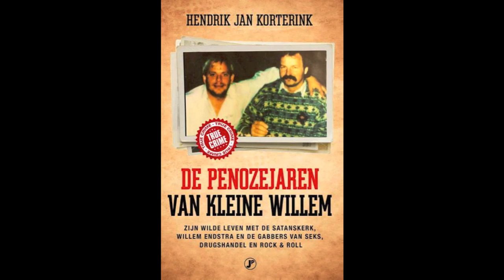Hakbijl Bob - 187 [Stemmen in je hoofd] (De penozejaren van Kleine Willem O.S.T)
Hakbijl Bob - 187 (Stemmen in je hoofd) | Bijdeze Producties.

De penozejaren van Kleine Willem mixtape.

De penozejaren van Kleine Willem is het levensverhaal van iemand die tot over zijn oren in het onderwereldmilieu zat. Amsterdammer Willem de Moor werd geboren in 1955. Onder zijn bijnaam Kleine Willem kwam hij - samen met zijn bloedgabber Grote Willem - via zijn coffeeshops in contact met alle bekende onderwereldfiguren van de afgelopen decennia. Over al deze mannen weet ras-verteller Kleine Willem de mooiste verhalen en smakelijkste anekdotes te vertellen. Kleine Willem stond ook aan de wieg van de criminele carrière van Willem Endstra, 'de bank van de onderwereld'.

Misdaadjournalist Hendrik Jan Korterink volgt al vele jaren het nieuws en de ontwikkelingen in het criminele circuit. Hij kent de wereld van moord en doodslag, drugsdeals, smokkel en oplichting door en door en beschikt over een groot netwerk. Ook dit boek is weer een echte aanrader voor iedereen die geïnteresseerd is in de wereld van criminelen en hun daden.